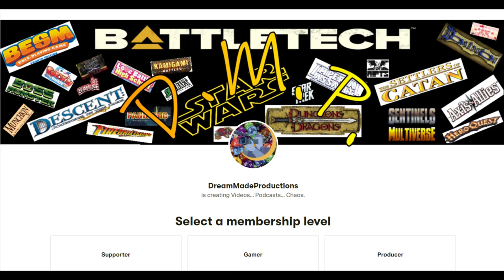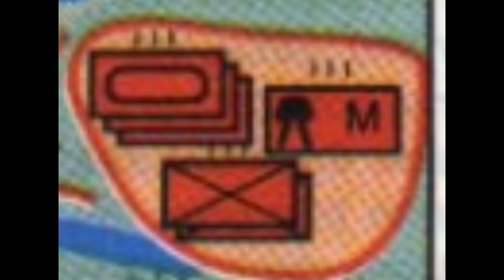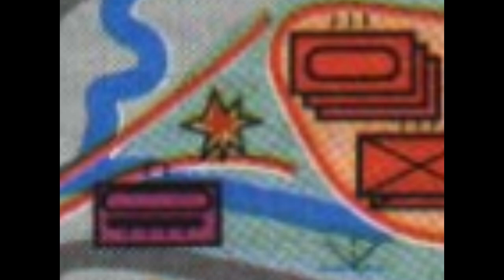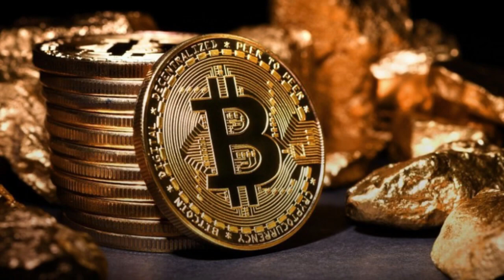BattleTech Battle Report, BatRep043, The Tikonov Free Republic vs The Free Worlds League (Part 3)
In the 3029 the Innersphere received two surprises. First was the formation of a new state... the second was when that state launched an invasion of the Free Worlds League.

It really helps the channel. Suggestions (and Tacos) are always welcome.

BitCoin
1MdZCuRUoHxaKFj83m97wwasexgocwZoqT

0x5309282bbA0A222c82566a89ef141f2088bD098d

DogeCoin
D9kcpwcmf1F6hrhxC2DNZ4n97gPVpCX9yh

Lite Coin
LgkbwsbbNh93HVHtbsdyf1Ft9Y344Hmiri

Dash
Xo5tKvUcL4guj2GRSejPGajpjkRauwio3h

ZCash
t1PDEk9HJ4krpp4E9F1R5A25rajWnm5GE1Z

Neo
AGPw2GCpSooo4VHeEZMSjJPfJMiMoohyNr